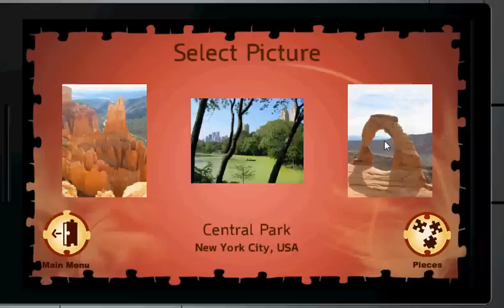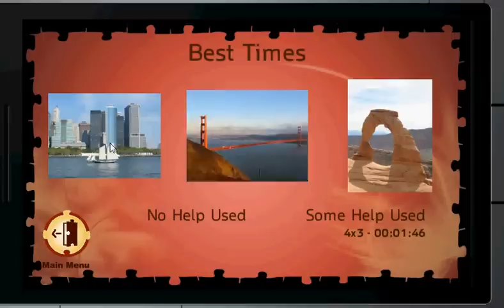WP7 game - Jigsaw Guru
Jigsaw Guru is a relaxing jigsaw puzzle game,  with some useful helps for players having a hard time finishing a puzzle, or wanting an easier experience. Very casual, with no time limit, you can save whenever you want, and pick up where you left off. Depending on the difficulty level you choose, a game can last between a minute and a whole hour, and you may have to use the zoom functionality to look at different parts of the picture. The full version of Jigsaw Guru allows you to play with any photo on your phone, for even more hours of fun.